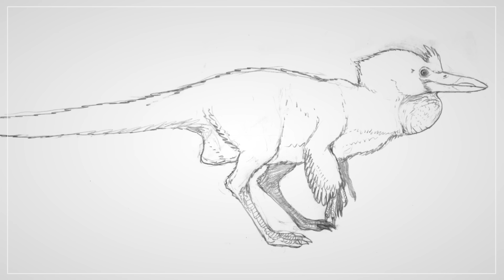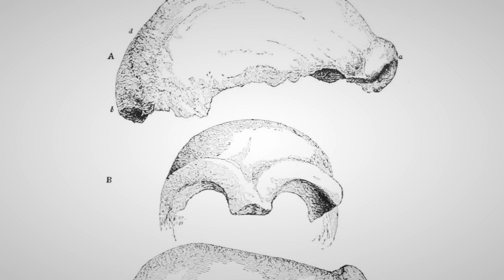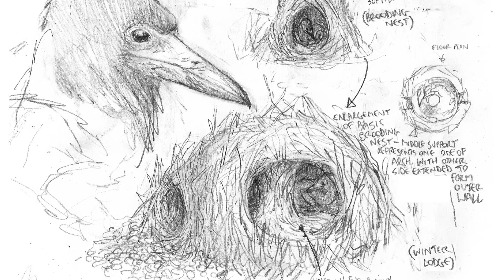"Dinosauroids" Explained | Speculative Biology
Imagine if dinosaurs evolved human intelligence. This is an exploration of C.M. Kosemen’s and Simon Roy’s incredible worldbuilding art project: ‘Dinosauroids.’

Imagine an alternate world where dinosaurs evolved intelligence comparable to humans. What might these intelligent dinosaurs look like? What kind of technology, culture, and art might they produce?

This speculative timeline is the subject of “Dinosauroids,” a worldbuilding project conceptualized in part by C.M. Kosemen — whose work you may know from his sci-fi book “All Tomorrows,” or his speculative paleontology book “All Yesterdays” — the latter of which I’ve got a video on elsewhere in the archive. “Dinosauroids” also comes from Simon Roy, an accomplished comic book artist and writer who created much of the art featured in this video.

So, for this entry into the archive, we’ll explore the incredibly detailed speculative world and history Roy and Koseman created to go alongside these new dinosaurs.

0:00 An Alternate Earth
1:47 Dinosauroids Biology
3:44 Other Species
6:05 Dinosauroids History
8:08 Dinosauroids Culture
9:41 The Future
10:13 Outro